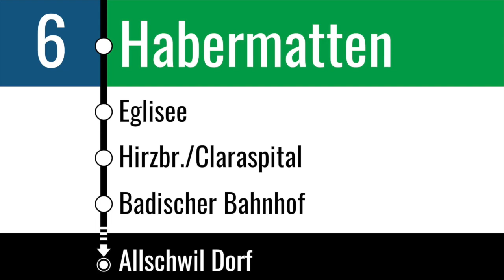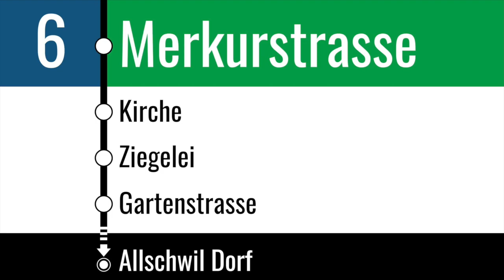BVB Ansagen - Riehen Grenze – Badischer Bahnhof – Barfüsserplatz – Bahnhof SBB – Allschwil Dorf